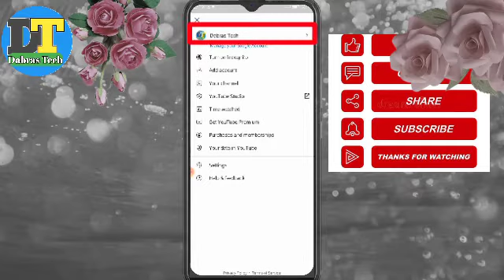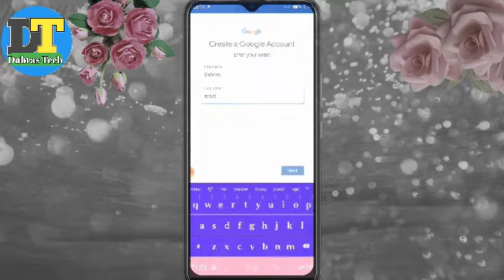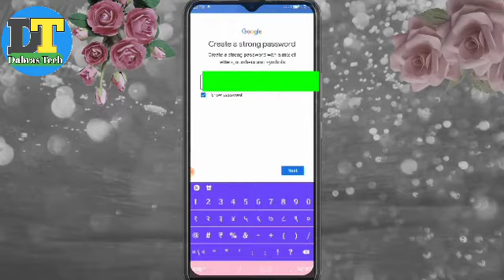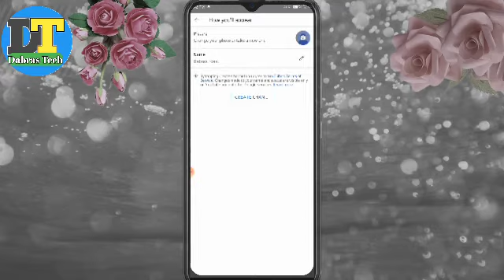How to create new youtube channel in mobile || youtube channel kaise banta hai mobile se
youtube channel kaise banta hai mobile se || how to create new youtube channel after new apdate

hello freind kaise hai ap log ummid karta ho ki bahut moja me hongi
me ho (dabras) ap sabiko hamara YouTube Channel (dabras tech) me bahut bahut suwagat karra ho
ajki os video mai bataya gaya hai ki kaise Mobile se ho ek proffesonal YouTube Channel bana sakta hai

My Request
keep Loving 💓💓💖
keep smiling 😃😃😃
keep Supporting 🤝🤝🤝

Thise video topic 👇👇👇👇👇

1. youtube channel kaise banta hai mobile se
2. how to create new youtube channel in Mobile
3. how to create new youtube channel in hindi
4. YouTube Channel kaise banata hai
5. how to create YouTube Channel
6. new apdate ki bad YouTube Channel kaise banata hai
7. how to create new youtube channel after new apdate
8. YouTube Channel banane ki sahi tarika
9. Mobile diye YouTube Channel kibabe banai
10. YouTube Channel kibabe Mobile diye banai
11. how to grow on youtube channel
12. how to create new youtube channel in mobile
13. youtube channel kaise banta hai mobile se
14. यूट्यूब चैनल कैसे बनता है
15. how to create new youtube